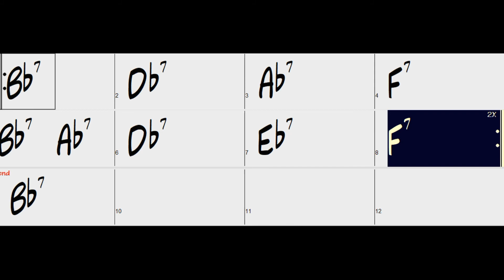RCL Rock samle tests 5